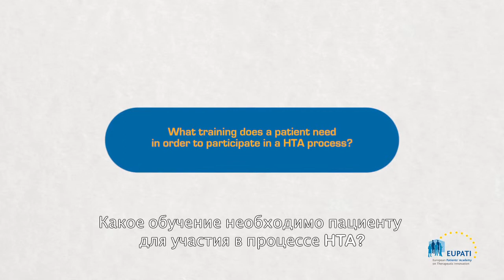What training does a patient need in order to participate in an HTA process? [EN_ru]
Jan Geissler, Mary Baker, and Eibhlin Munroe share their views on what training patients need to participate in an HTA process.

Video is in English with Russian subtitles.